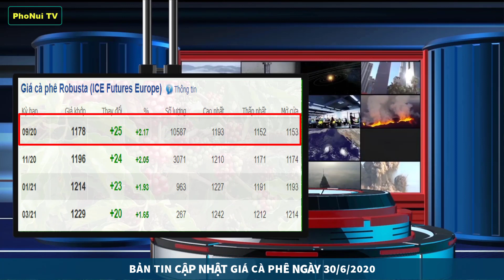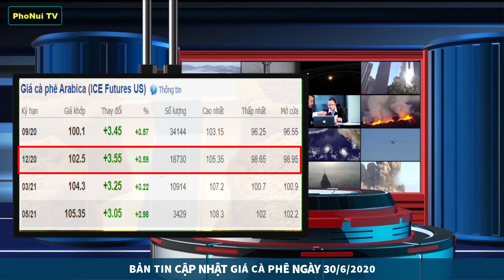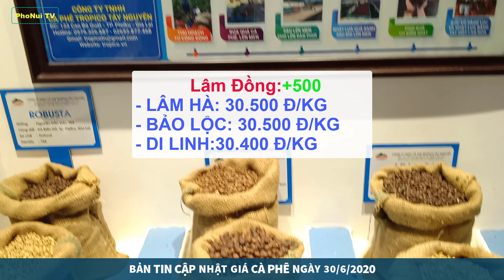Giá cà phê hôm nay ngày 30/6/2020:Giá cà phê TĂNG MẠNH trở lại